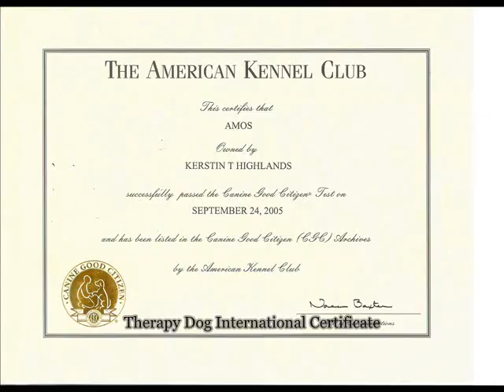My Collie, Amos - You Raise Me Up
My collie Amos.
Song: You Raise Me Up
(Born)March 1999 - (Died-put to sleep)Feb 8, 2011
Adopted November 16, 2003

He had his Therapy Dog International certificate along with his Canine Good Citizenship. He loved visiting patients in the hospital, but as he got older he could no longer make the walk arounds.